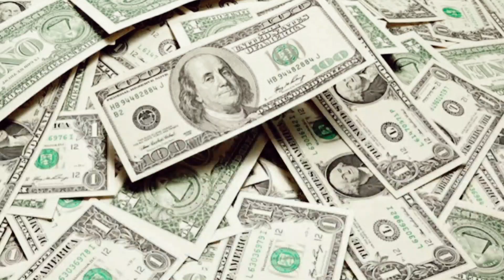TEXAS: El estado del FUTURO 🇺🇲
El estado de Texas está innovando y apunta a liderar el mercado de los vehículos eléctricos, empresas como Tesla, Ford o General Motors están contribuyendo al avance de esta nueva tecnología que sin duda alguna, será el futuro de la industria automotriz.